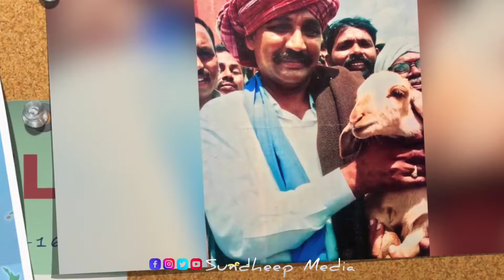నాన్న కోసం అద్భుతంగా పాట పాడిన ఎమ్మెల్యే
MLA Nomula Bhagath Singing Song for His Father Nomula Narasayya